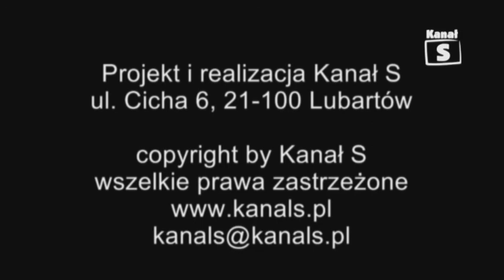Sonda uliczna Lubartów 76